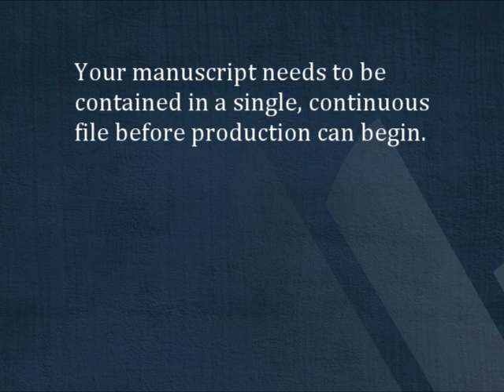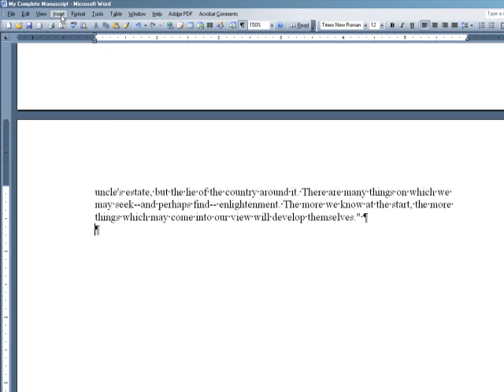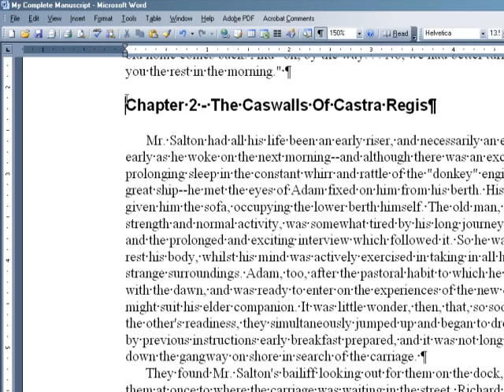How to Merge Text Files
If you're submitting a manuscript for publication, it will need to be in a single, merged document.  This video tutorial from Trafford Publishing will show you how to merge multiple files into one.